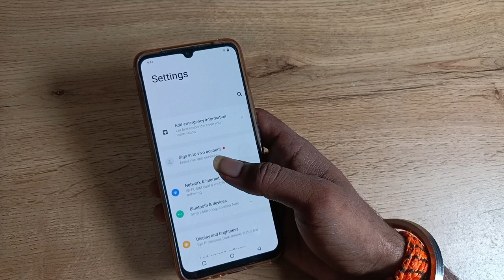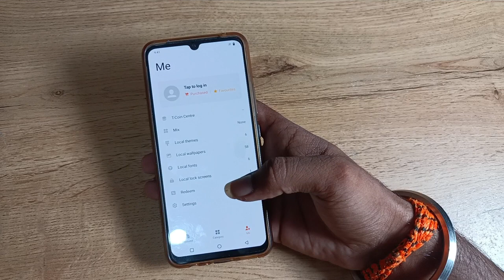How to set custom wallpaper in vivo v20 se, Custom wallpaper set Kaise Kare